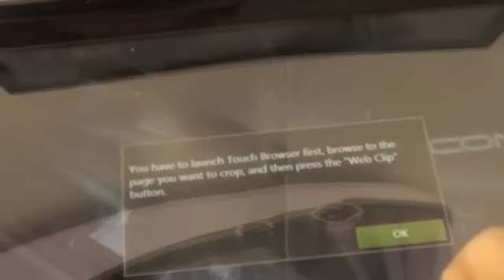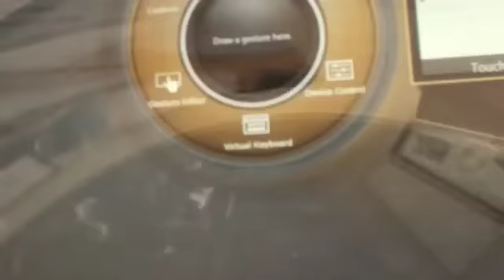MWC: Probamos el portátil con doble pantalla táctil Acer Iconia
Una de las atracciones del stand de Acer en la feria Mobile World Congress 2011 que tiene lugar estos días en Barcelona es el portátil con doble pantalla táctil Acer Iconia. El equipo cuenta con procesador Intel Core i5, sistema operativo Windows 7 Home, dos pantallas TFT LCD de 14 pulgadas con retroiluminación LED y una resolución HD de 1.366 x 760 píxeles, 4 Gbytes de RAM y 640 Gigas de disco. Varios puertos USB y uno HDMI completan el equipo. Más información en pcactual.com